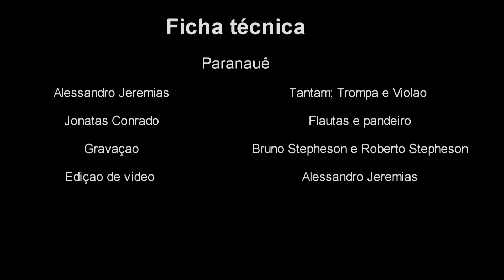Paranauê - Tradicional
Colégio Pedro II Campus São Cristóvão.
Especialização em Práticas Musicais na Educação Básica
Tecnologias digitais para a prática pedagógico-musical

Prof.: Roberto Stepheson
Ficha técnica:
Alessandro Jeremias – trompa, tantam e violões.
Jonatas Conrado – Flautas, pandeiro
Gravação: Bruno Stepheson e Roberto Stepheson
Mixagem e Maxterização: Alessandro Jeremias
Edição de vídeo: Alessandro Jeremias
Auxiliar de Vídeo: Alessandro J./ Jônatas Conrado
Estúdio I: Espaço Musical do Colégio Pedro II- São Cristóvão/RJ

Estúdio II: Jeremias Produções- Tijuca/RJ
Edição de Texto: Alessandro J./ Jônatas Conrado